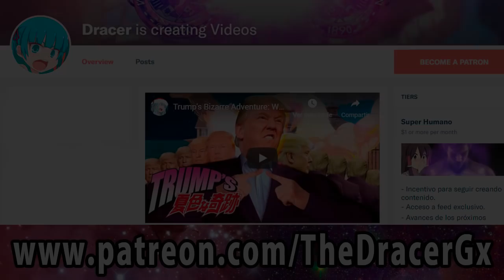10 Personajes con Colmillos en el Anime